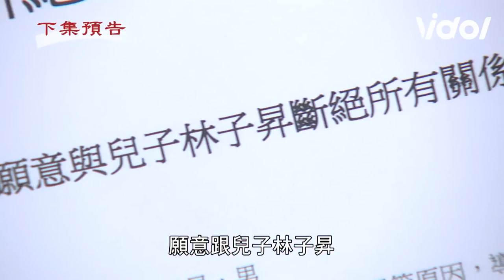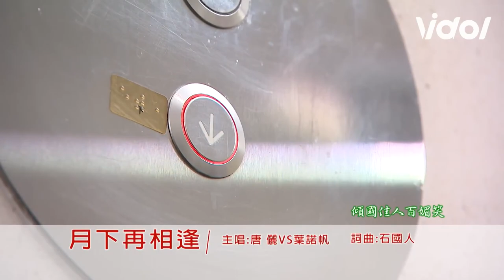天道EP54預告／阿嬤要天道與子昇斷開母子關係 安潔聽到文堯答應長勝持續計畫 Fight For Justice｜三立娛樂星聞